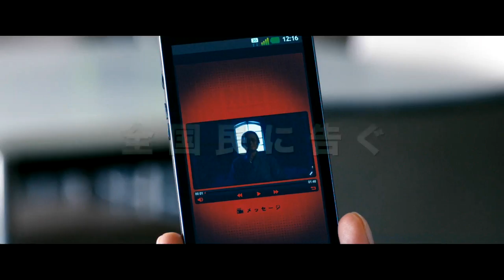映画『藁の楯 わらのたて』予告編2【HD】 2013年4月26日公開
政財界を牛耳る大物・蜷川の孫娘が惨殺された。
容疑者は8年前にも少女への暴行殺人事件を起こし逮捕され、
出所したばかりの清丸国秀だった。
全国に指名手配され、警察による捜査が続くが、行方はわからない。

事件の3ヶ月後、大手新聞3紙に
「この男を殺してください。清丸国秀。
御礼として10億円お支払いします。　蜷川隆興」
 という前代未聞の全面広告が掲載された。
「人間の屑を殺せば、10億円が手に入る・・・」
日本中が俄かに殺気立つ。
新聞広告が掲載された直後、身の危険を感じた清丸は福岡県警に自首してきた。

彼の身柄を警視庁まで護送する為に、
警察組織の威信を賭け、精鋭5人が派遣された。
"人を殺して金を得る"そんな常軌を逸した行動を取る人間が
出てこないことを祈るも、相次ぐリストラ、倒産により生活に困った人達が
保険金を残すために首をつる世の中・・・。
追い詰められた人間、そして全ての国民の殺意が清丸の命を狙い、
執拗に追いかけてくる。

いつ？誰が？何処から襲い掛かってくるか分からない緊張状態の中、
5人の精鋭は清丸を警視庁まで護送出来るのか？

全国民を巻き込む壮大なスケールのアクションサスペンス大作が
いよいよ始動する！

2013年4月26日（金）新宿ピカデリー他 全国ロードショー

出演
大沢たかお　松嶋菜々子
岸谷五朗　伊武雅刀　永山絢斗　余貴美子／藤原竜也／山﨑努　他

原作：木内一裕「藁の楯」（講談社文庫刊）
監督：三池崇史

100万円で接待します。
キヨマルキャンペーン開催中！

製作：日本テレビ放送網、ワーナー・ブラザース映画